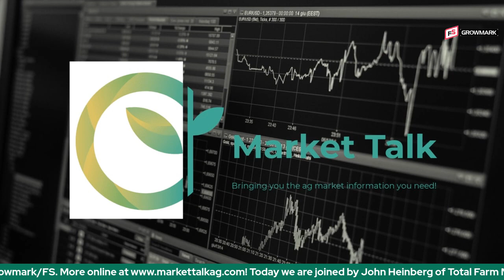Monday, November 28th, 2022- John Heinberg